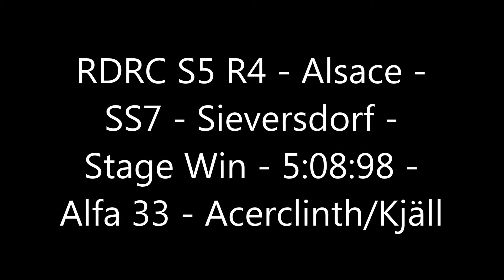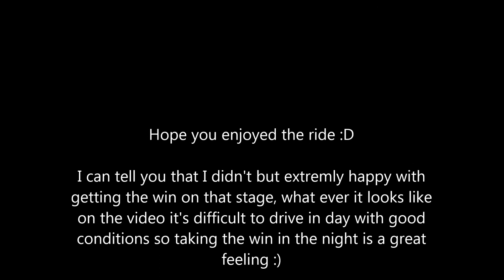RDRC S5 R4 Alsace - Sieversdorf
Here is SS7 of the RDRC Round 4 that was called Alsace Rally. It took place over a collection of bumpy tarmac stages.

The Sieversdorf stage makes it way through French wine country sides on very bumpy and unpredictable roads. Staying cool, calm and collected but still keep the speed up is key on this difficult and craving stage.

I took the win on this stage by 00:02.30 seconds.

This is my second stage win of the season.